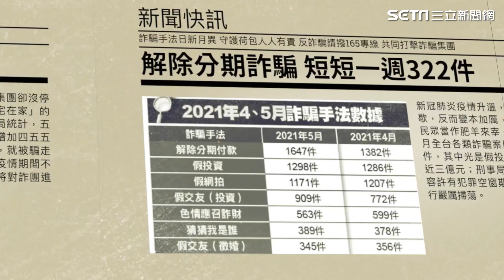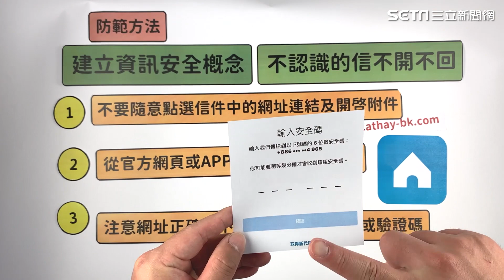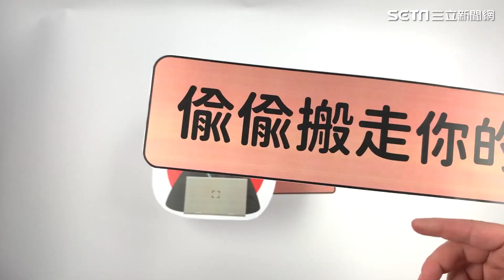驚！這個「詐騙手法」易受騙 專家教你這招免傷荷包